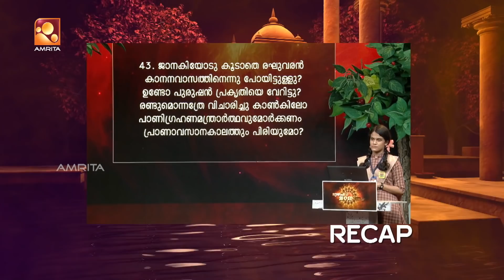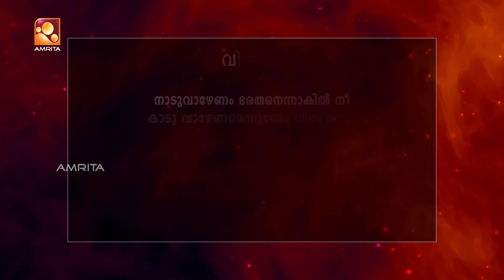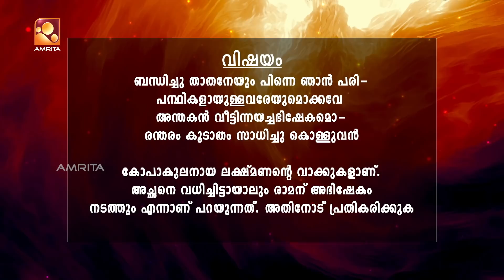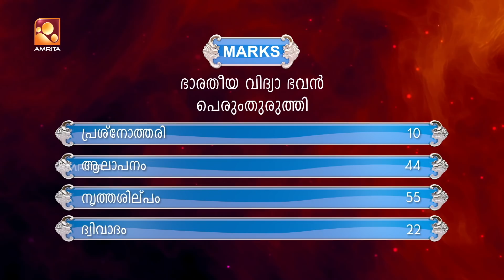Sreshtabharatam | ശ്രേഷ്ഠഭാരതം | Episode 29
'Sreshtabharatham' is a reality show based on the epic 'Ramayana'.The contestants are school childrens.The show ran through various aspects of the Indian culture. The show is aimed at enabling the new generation to explore and promote our culture.